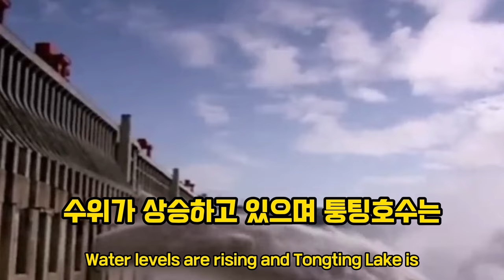[속보]중국 최악 홍수 세계 최대 싼샤댐 중국 남부 폭우 또다시 붕괴위기 만약 싼샤댐 터지면 중국 전역에 큰 피해 예측